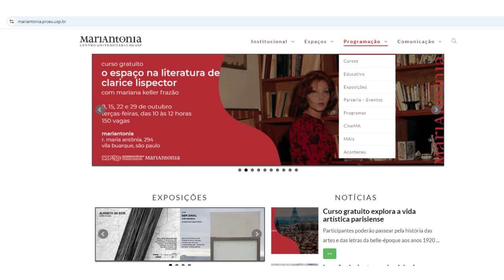Matéria - Cursos gratuitos com inscrições abertas em setembro de 2024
Matéria veiculada no dia 5 de setembro de 2024 no programa Cultura na USP da rádio USP.